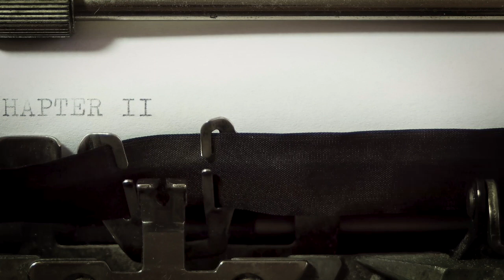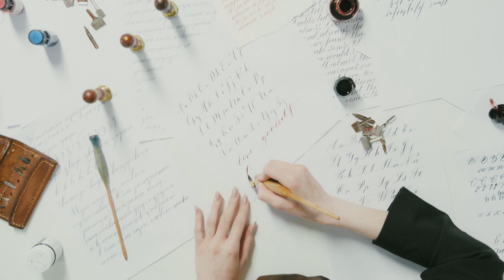Music for Writing, Creativity, and Inspiration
Background music for writing and creativity. Writing Inspiration.